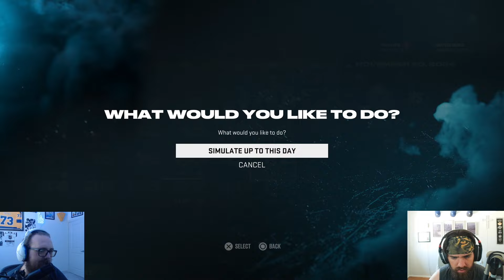Buffalo Sabres Franchise | NHL 25 | Ep. 1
Tell me what you want to see next!